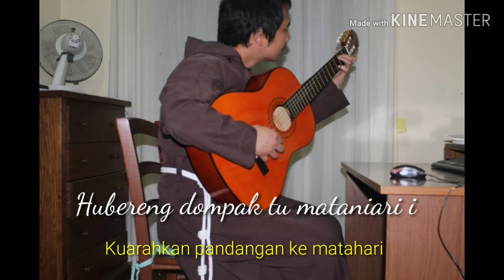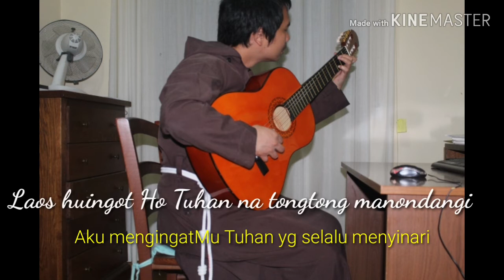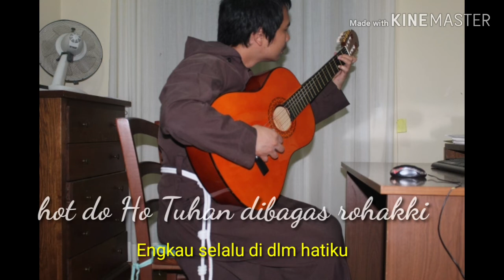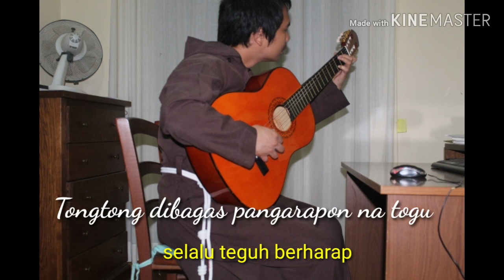HOLONG-Mu (KasihMu) - lagu rohani batak (terjemahan indonesia)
"Kita selalu dirangkul dan dijaga oleh Tuhan"

Keyboard Yamaha Psr 273 + gitar